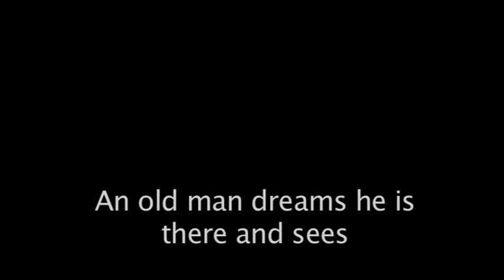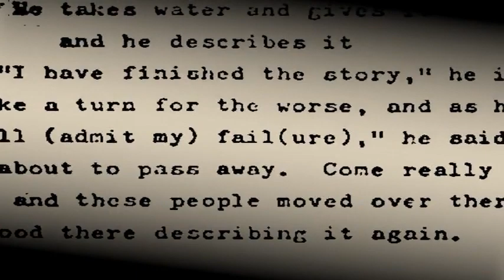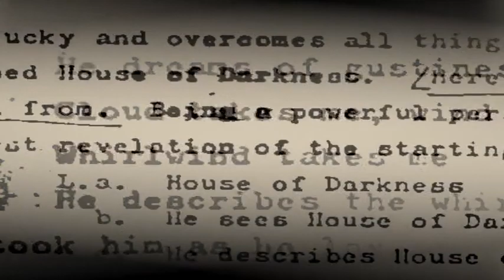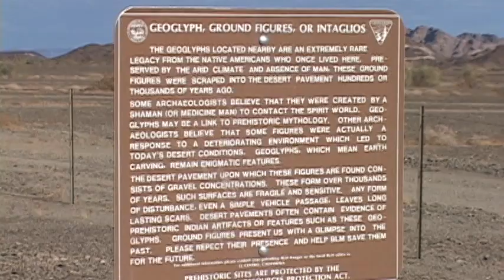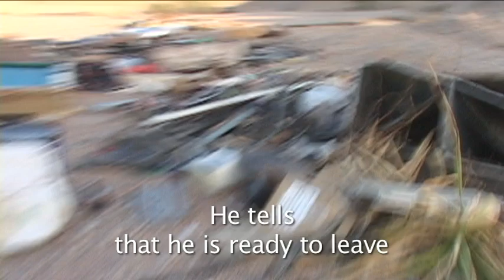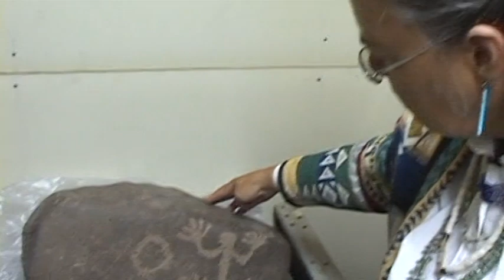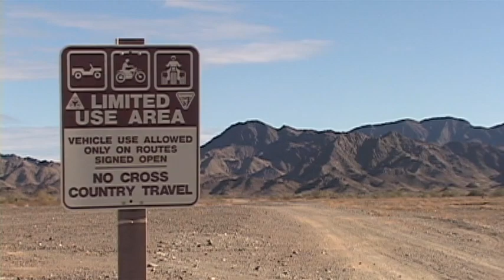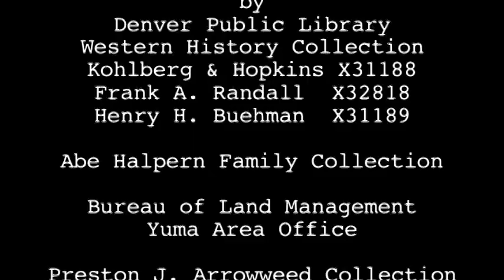Journey from Spirit Mountain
Journey From Spirit Mountain is a 35-minute film documentary that informs the general public about the southern Colorado Desert's sacred lands and about the importance of desert ecology to Hokan-speaking peoples.
It tells the story of the Quechan Lightning Songs as narrated by Preston Jefferson Arrowweed, Kamya/Quechan, the last singer who knows the songs and knows the language of the Songs. The documentary retraces the migration of the Quechan from their creation to their present home, showing the archeological evidence and geographic regions described in the songs.  The film includes the interviews with cultural bearers and some archaeological consultants, the filming of sites, and singing of the Lightning songs. They discuss the destruction of cultural sites out in the desert and how the public can help protect and preserve them.